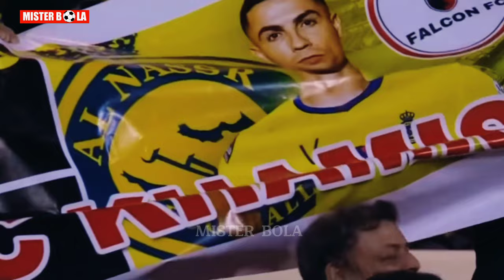Highlights Cristiano Ronaldo Al Nassr vs Damac FC - Rewind || CR7 - Ronaldo Hattrick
Rewind Liga Saudi Al Nassr vs Damac FC skor 3-0 Cristiano Ronaldo Hattrick